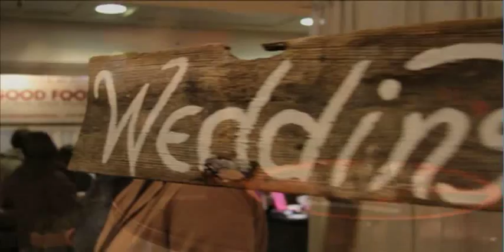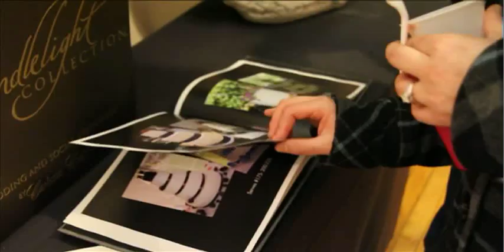Kalamazoo Wedding Affair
Video of Kalamazoo Bride magazine's 2010 Fall Wedding Affair, which takes place at Cityscape on the Kalamazoo Mall. Video produced by Dan Martin at Kzoom Video